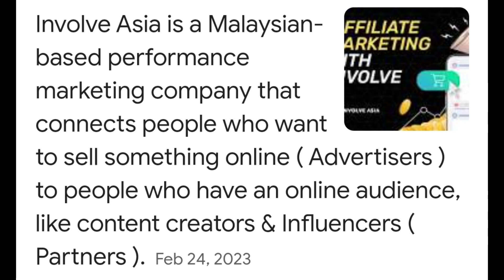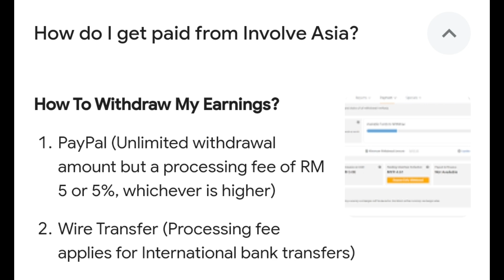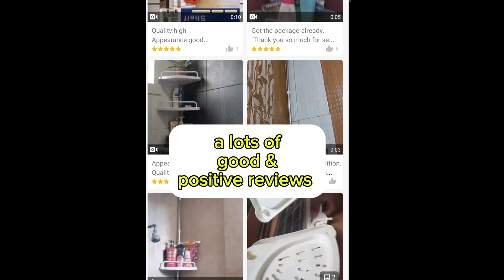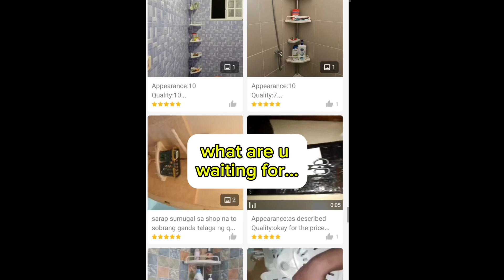Register Now! How to be an Affiliate in INVOLVE ASIA?! My EARNINGS ₱3,857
How To register in Involve Asia?

Gusto mo din bang magkaroon ng passive in ome this 2024 buy using AFFILIATE MARKETING?
Ito ang isa sa mga effective ways to earn money even you're at home.

NO NEED CAPITAL, wala kang ilalabas kahit piso, at yan ang isa sa kagandahan sa affiliate marketing.

All you need to do is to promote products from e-commerce businesses like lazada, shopee, tiktok shop and many more to your social media channel?

Want to know more? watch my videos on my YT Channel about Involve Asia 🤩